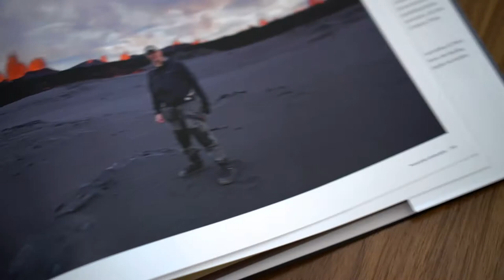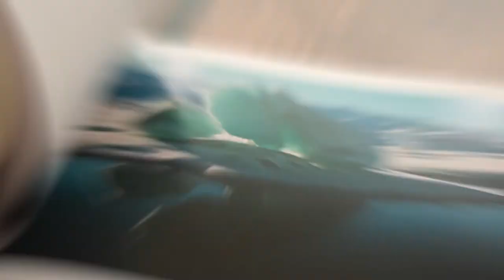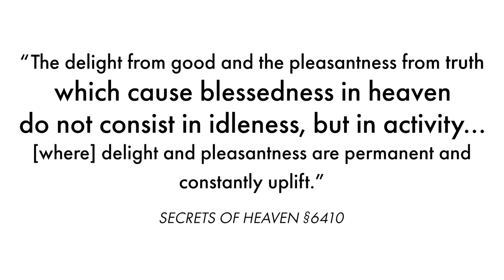Capturing the Spirit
Feo Pitcairn details his colorful array of careers and hobbies, as well as some spiritual insight that he's gained over the years.